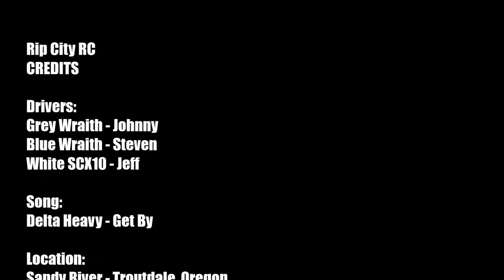Rip City RC - Sandy Shore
Just a short trip to the Sandy River for some R&R + crawling of course. Steven ended up stripping his spur gear so we got some scenic footage.

Song:
Delta Heavy - Get By

Location:
Sandy River - Troutdale, Orregon